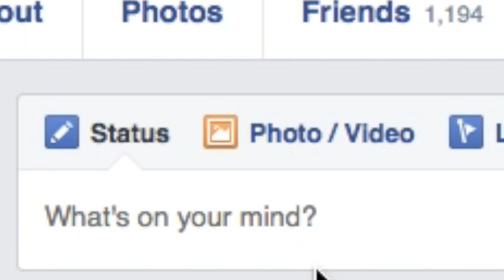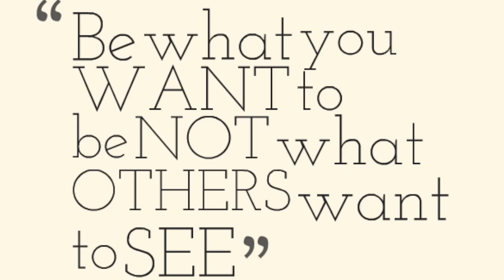REACTING TO OLD FACEBOOK PROFILE | Sven Ruygrok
Come on a journey with me as I explore my first few years on Facebook...

If you liked this video please give it a massive thumbs up and perhaps ill do a part 2? I cannot wait to read your comments!